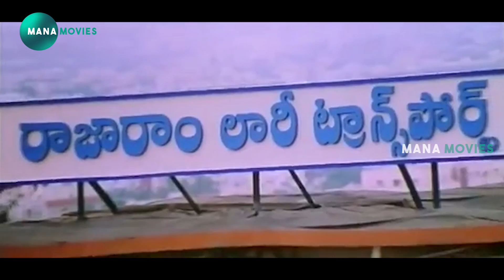Chiranjeevi Telugu Movie funny Scene | Mana Movies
watch and enjoy  Chiranjeevi Telugu Movie funny Scene | Mana Movies